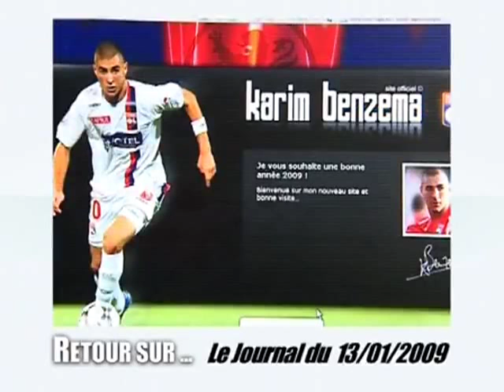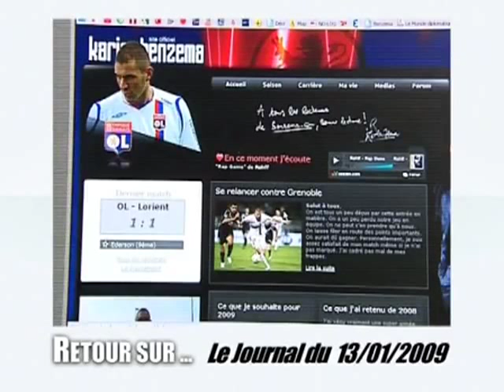Karim Benzema sur le web !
La star montante du football français Karim Benzema à son propre site internet (Droits réservés. Pour toute exploitation commerciale, veuillez nous contacter